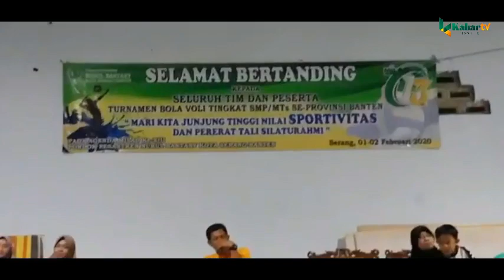MILAD ke 13, PONPES NURUL BANTANY GELAR TURNAMEN VOLI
DALAM RANGKA MILAD KE 13 PONPES NURUL BANTANY MENGGELAR TURNAMEN VOLI TINGKAT MTS/SMP SE PROVINSI BANTEN.
TURNAMEN YANG DIKUTI OLEH 47 TIM ITU MEMPEREBUTKAN PIALA BERGILIR, TUJUAN DIADAKAN TURNAMEN VOLI DALAM RANGKA MENINGKATKAN MINAT DAN BAKAT BAGI PARA SISWA DAMLAM BEROLAGRAGA.

SERTA MENINGKATKAN SILAHTURAHIM ANTARA SANTRI DENGAN SISWA SMP DAN SETINGKATNYA DI PROVINSI BANTEN DAN MENCARI SISWA SISWI YANG BERBAKAT DALAM OLAHRAGA VOLI

PENGASUH PONPES NURUL ALBANTANY KH.M. SODIQIN MENGATAKAN KEGIATAN INI DIGELAR UNTUK MENUMBUHKAN MINAT OLAHRAGA BAGI SISWA DAN MENINGKATKAN TALI SILAHTURAHIM ANTARA MTS DAN SMP SE PROVINSI BANTEN.